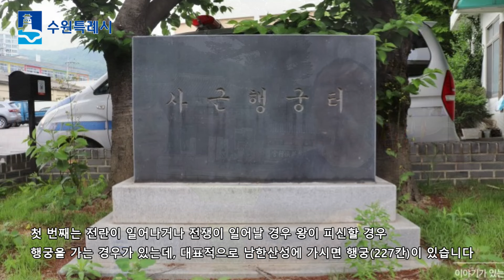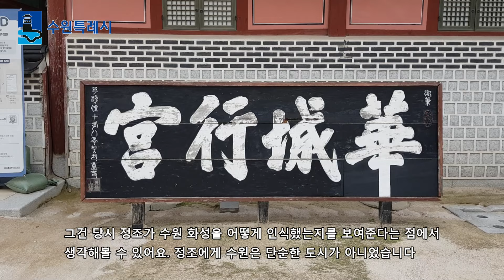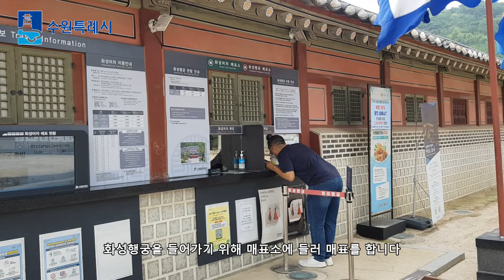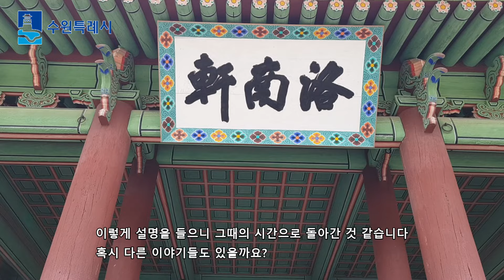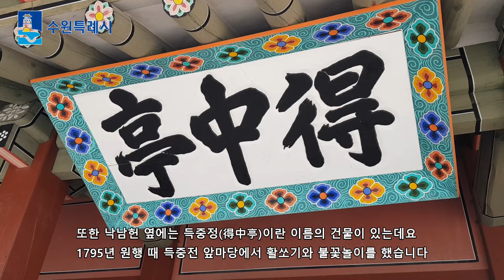우리 동네 이야기 행궁동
행궁동에 화성행궁의 역사만 숨어 있는 게 아니었네요
역사대장 선생님과 함께 떠나는
행궁동 역사여행~!